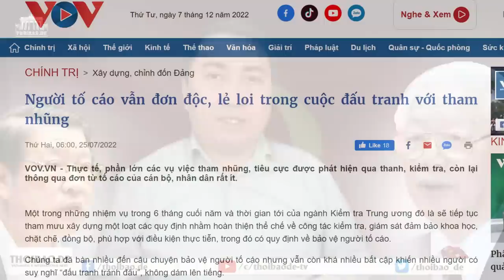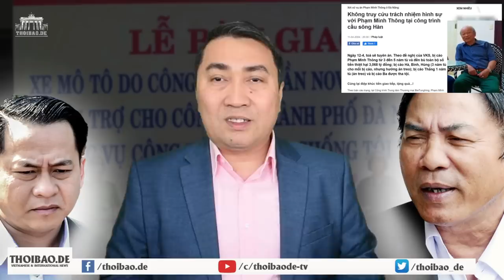VN có thể dọn "tham nhũng" với cơ chế hiện hành?